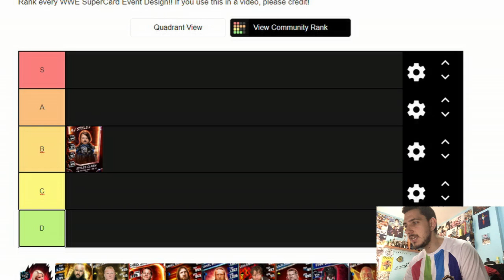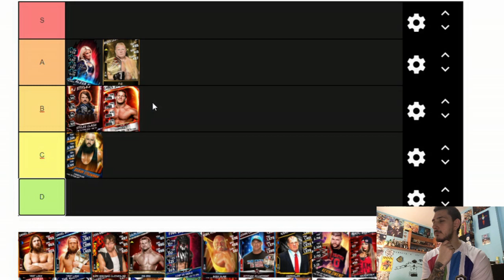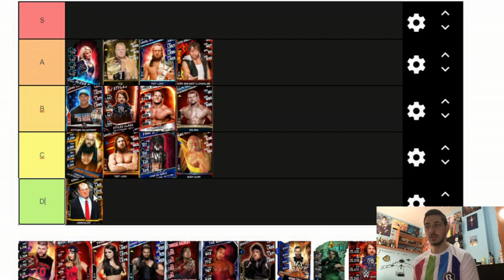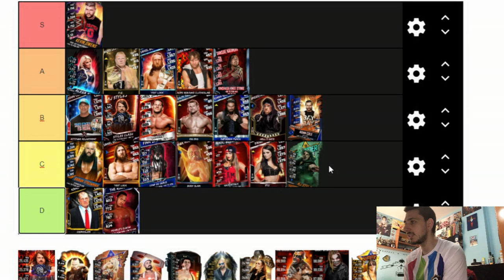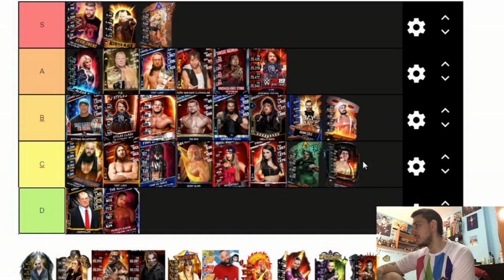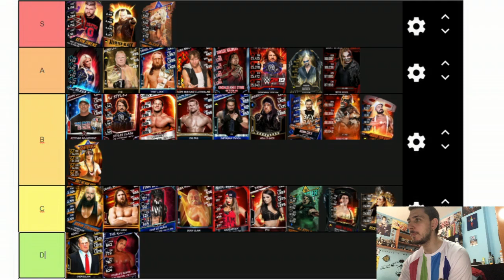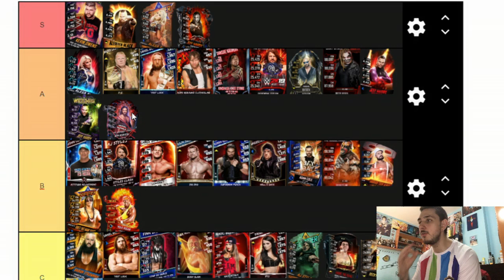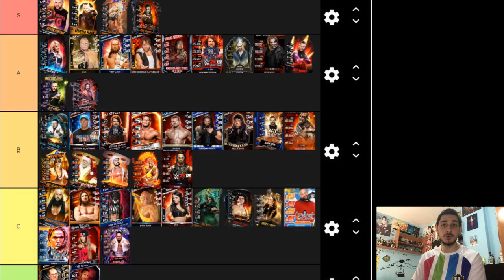MEJORES CARTAS DE SUPERCARD (TIERLIST) - THECONGELATUS